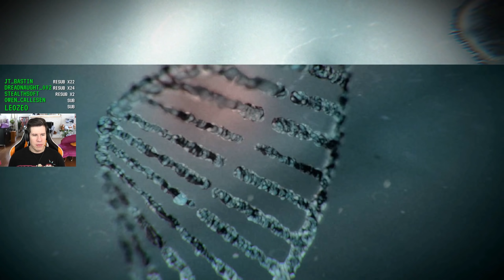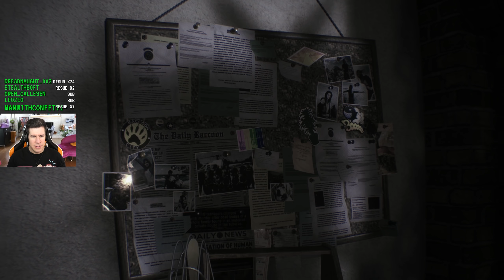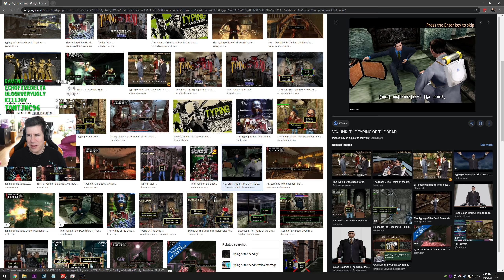selfie with nemesis :) - Lawrence Plays Resident Evil 3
Platform: PC

The 30% deal with my code is no longer active! It's now 10%, which you can get